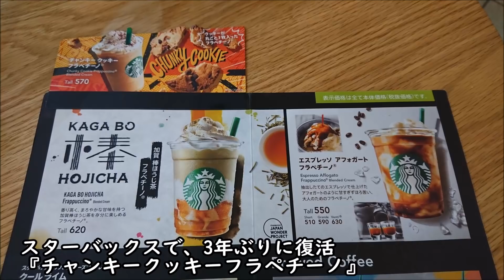【スタバ】チャンキークッキーフラペチーノ&加賀棒ほうじ茶フラペチーノを飲んでみた☆STARBUCKS・スターバックス・ドリンクレビュー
新商品『チャンキークッキーフラペチーノ』は3年前に発売されていた商品なんだって！復活するってことはすごく美味しいからだよね(^^♪
って事で、注文してみたよ～

加賀棒ほうじ茶フラペチーノは以前動画で紹介しましたが、まだ販売中なので飲みました。これは定番化して欲しいほど好き！

■昨日のリキちゃんは・・・アクマ召喚（アクマのチキラー・チキンラーメン作り）を見守る猫

■美味しいけどむせる・・　スタバ　チャンキークッキーフラペチーノ　加賀棒ほうじ茶フラペチーノ　レビュー　飲んでみた　新商品　期間限定　スターバックス　STARBUCKS